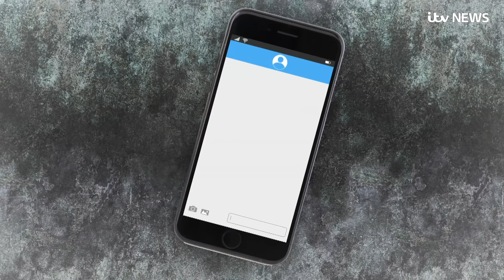Scotland’s Finance Secretary Derek Mackay resigns over messages to 16-year-old boy | ITV News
Scotland's Finance Secretary Derek Mackay has resigned after he admitted he "behaved foolishly", after reports he sent hundreds of messages to a 16-year-old boy.

Mr Mackay befriended the teenager on Facebook and Instagram and sent him 270 social media messages, the Scottish Sun reported.

In one message he is alleged to have asked "And our chats are between us?" and when the teenage boy agreed, the minister told him: "Cool, then to be honest I think you are really cute."

The Scottish newspaper alleges he contacted the teenager over a six-month period, and offered to take him to a rugby game and out to dinner.